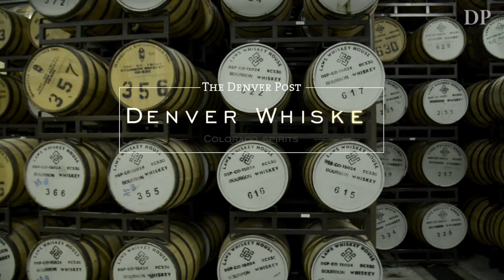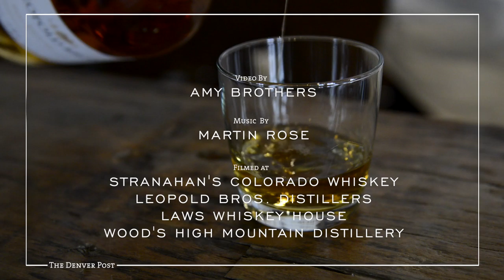Denver distillers talk whiskey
The driving force behind Colorado’s robust craft distilling scene — now 80-plus strong — is whiskey. Sparked by the mash-recycling moonshiners at Stranahan’s who forged Colorado’s first microdistillery more than 13 years ago, Colorado has become the birthplace of Rocky Mountain Whiskey, a hand-crafted movement injecting youthful vigor into the centuries-old whiskey business. Here's a look at Denver's  distillers.

Video by Amy Brothers, The Denver Post